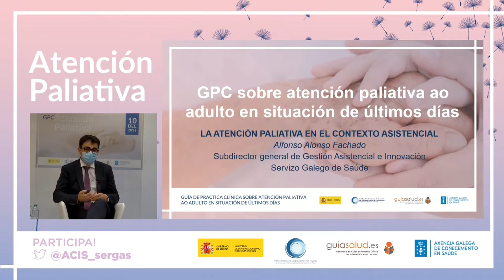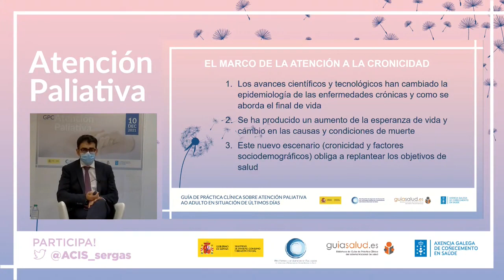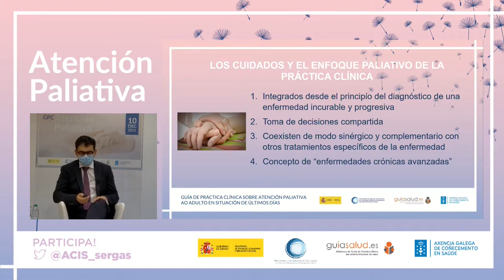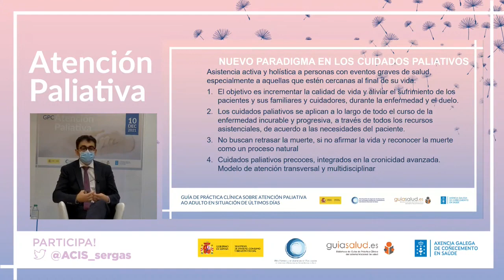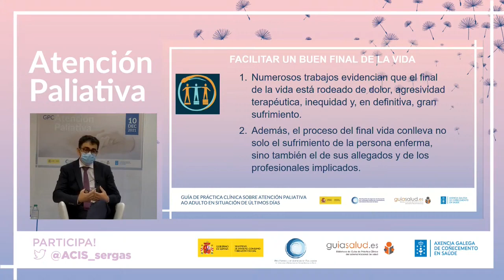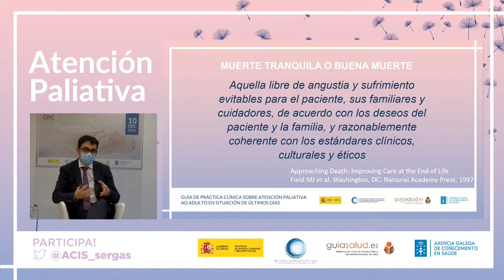La atención paliativa al paciente adulto en el contexto asistencial